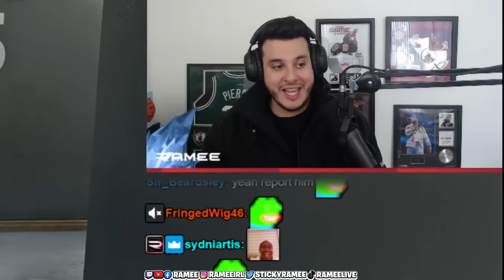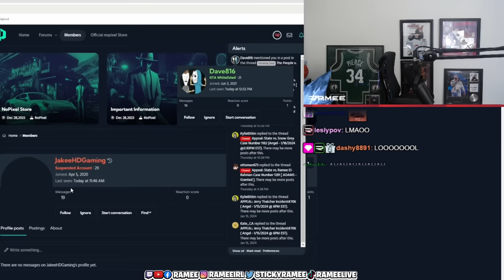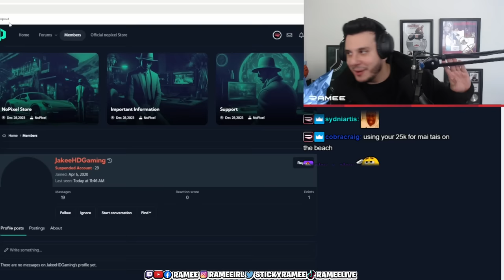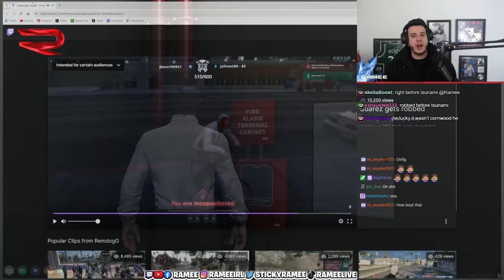Ramee's Reaction After Finding Out Snow Grey is Perma Banned | Nopixel 4.0 | GTA | CG